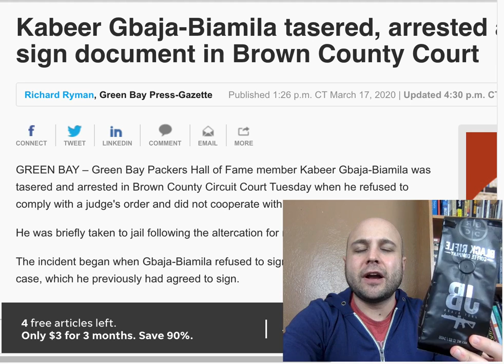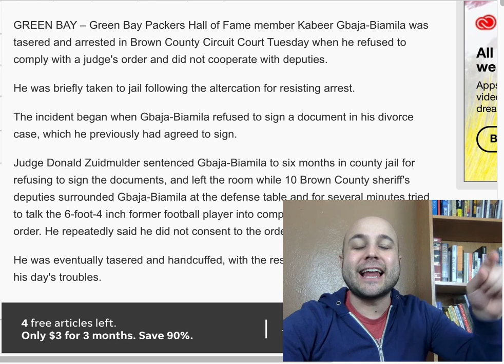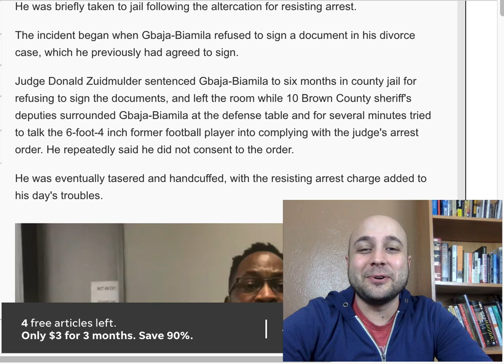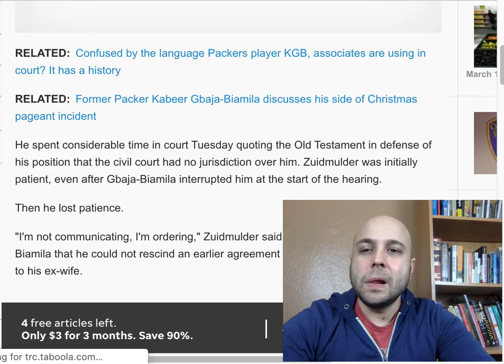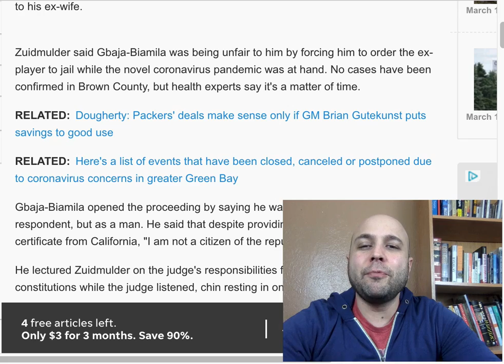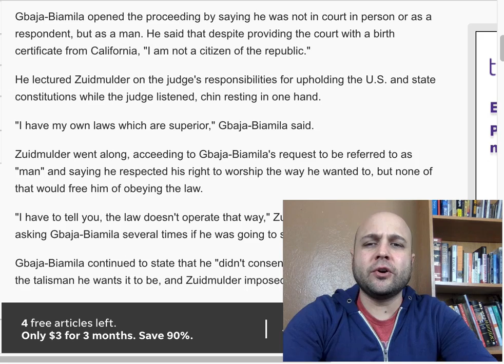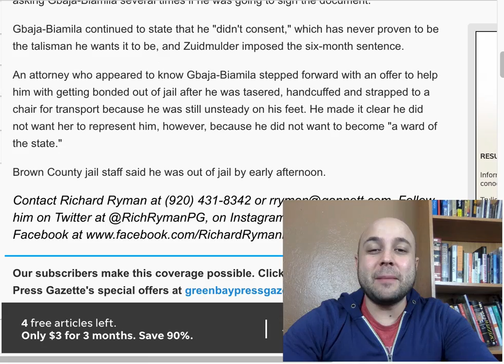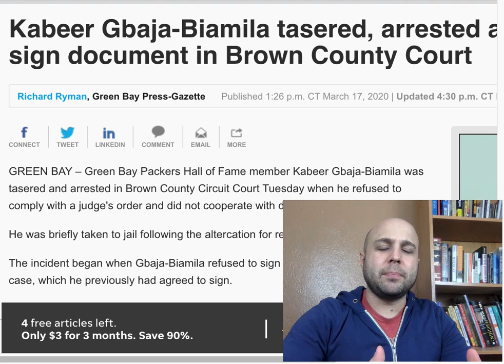Ex-NFL Player Gbaja-Biamila Tased & Arrested In Courtroom For Sovereign Citizen Crap